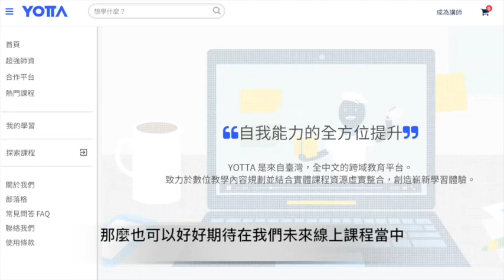【一天聽一點#234】你是赤子之心？還是根本沒長大？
成熟的最大特徵，就是對於事物認知的彈性，不會用單一標準看待事物。
從「絕對」的觀點，走向「相對」的角度。
這在發展心理學中的許多研究，都得到這個證明。

然而成人世界中，卻有許多人用非黑即白的思維處世，你說這是赤子之心？還是根本沒長大呢？

【熱門講座】溝通，和你想的不一樣~
12/02(六) 或 12/07(四) 19：30

【12/27開課 】《人際回應力-看懂情緒，輕鬆對談》~第15期

填問卷，就有機會免費參與凱宇老師的線上課程喔～